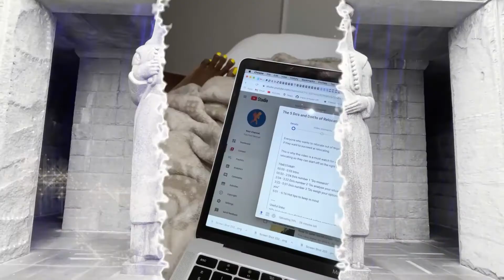Recurring malaria: The secret reasons why you're always treating malaria and what to do about it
What is recurring malaria and why should you care about it? If you find yourself treating malaria more often than you would like, in this video I share with you the secret reasons why you're always treating malaria and what to do about it in 2 steps. (Watch till the end!)

PS: I'm not a doctor, merely sharing knowledge based on my personal experience. (I learned the hard way)

Timeline:
00:00 - 3:33 Intro and why I'm talking about malaria in this video
3:33 -  6:30 Research on recurring malaria and drugs
6:30 - 7:56 The secret reasons
7:56 - 8:01 How to fix it STEP 1
8:01 - 9:54 How to fix it STEP 2
9:54 - 10:41 Outro and comments

**Work online and earn extra income in dollars with Fiverr. My Fiverr Guide + 10 min Gig Creation tutorial Video will help you get clients asap.